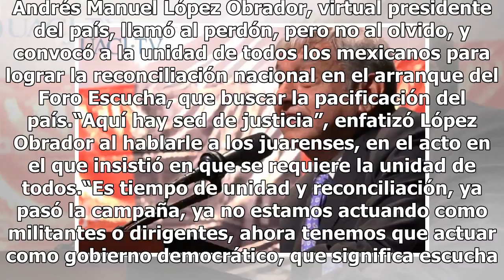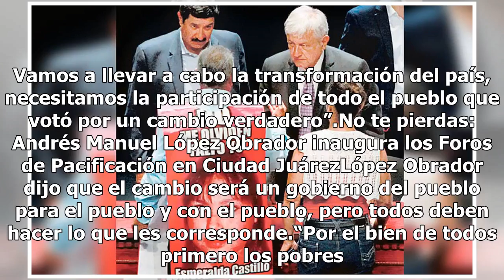Perdón sí, olvido no: Andrés Manuel López Obrador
Chihuahua. Andrés Manuel López Obrador, virtual presidente del país, llamó al perdón, pero no al olvido, y convocó a la unidad de todos los mexicanos para lograr la reconciliación nacional en el arranque del Foro Escucha, que buscar la pacificación del país.“Aquí hay sed de justicia”, enfatizó López...